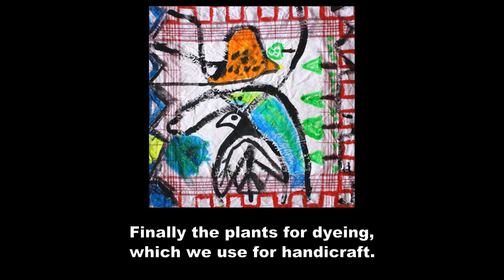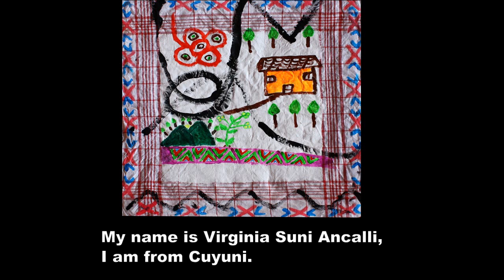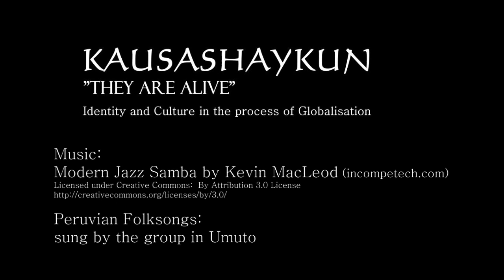KAUSASHAYKUN - Workshop in Cuyuni (e)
KAUSASHAYKUN - An Art project by Marion and Michael Albrecht working with the people of the Ccattca region, situated behind Cusco in Peru. We bring objects of our traditions and have the people there paint them in their traditional way.
Its all about identity an Cultur in the process of Globalization.